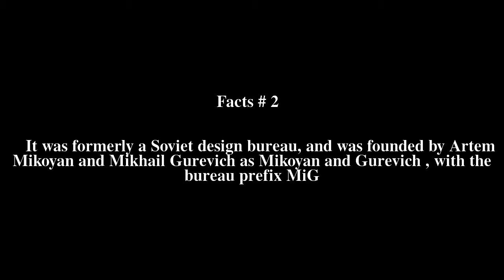Mikoyan Top # 7 Facts